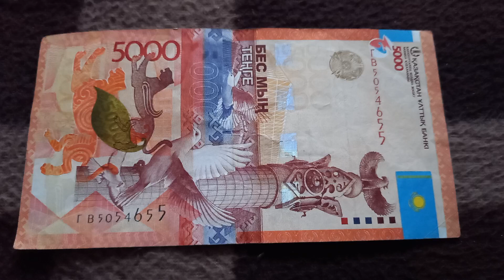Духовная Власть Начала - смысл БАНКНОТЫ 5000 ТЕНГЕ № серии ГВ5054655 на байковой поверх 5 Декабря